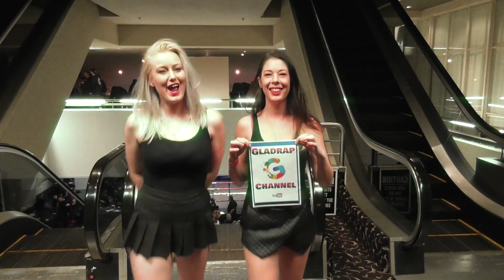Fight 12 : Ruben⚕️Webster (#1 🇳🇿) vs Harley Love 🥋 (Pro Debut) @ Ellerslie Event Centre - Jul17